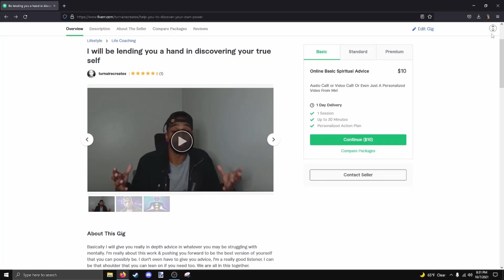Chucky TV Series - Official Trailer (2021) [REACTION] ngl this is looking like a good series!